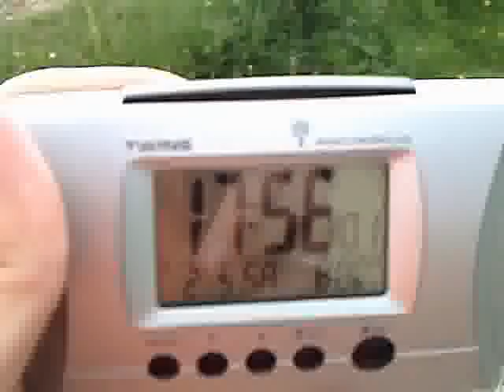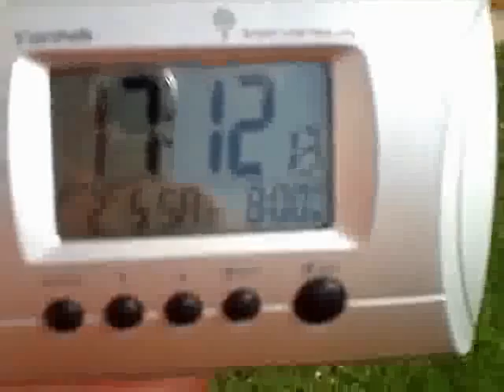.:02_05_09 ~ HALOZE:.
.:DEA ~ IDEA ~ IDEAL:. ~ .:DEO ~ VIDEO ~ VIDEOKAMERA:.